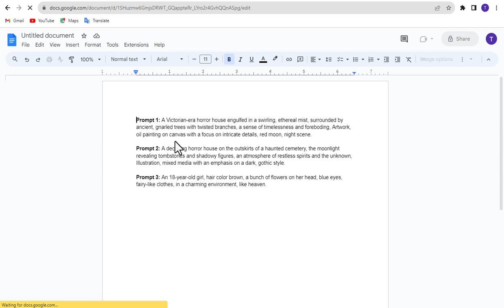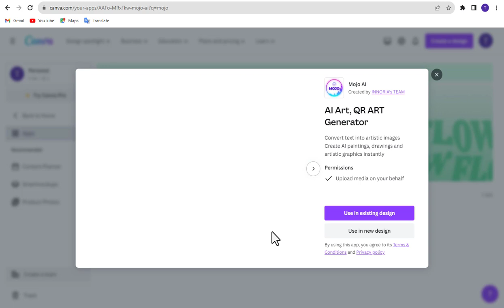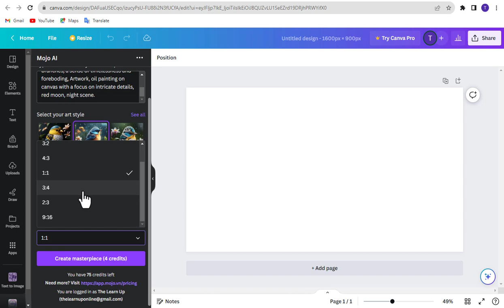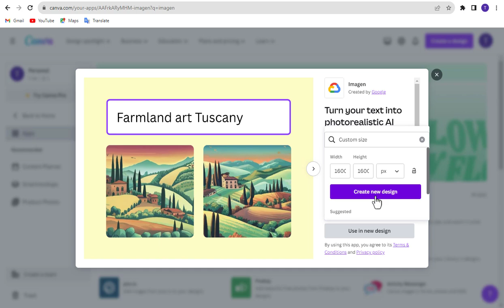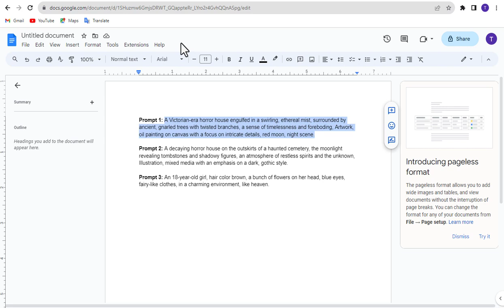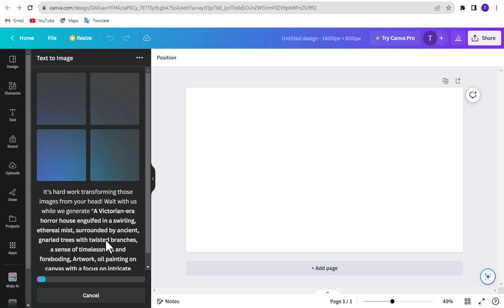Canva Art Generator | Create Text to Image using Canva AI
Welcome to The Learn Up latest video on Canva Art Generator! In this tutorial, we'll dive deep into the world of AI-powered design with Canva's innovative Text to Image feature. Whether you're a seasoned graphic designer or a complete beginner, you're about to discover a whole new level of creativity.

With Canva's Art Generator, you don't need to be an artist to create eye-catching visuals. Whether you're a content creator, marketer, or just someone who loves making beautiful designs, this tool is a game-changer.

🧠 How Canva AI Works 🤖
Discover the magic behind Canva AI as we break down the process of turning simple text into captivating artwork. We'll explain the AI algorithms that make it all possible.

Explore the amazing features that Canva Art Generator offers, from selecting fonts and colors to adding graphics and effects. Learn how to make your designs stand out and leave a lasting impression.

We'll share insider tips and tricks to help you get the most out of Canva Art Generator. Whether you're a beginner or an experienced designer, there's something here for everyone.

📈 Boost Your Brand 🚀
See how using Canva AI can enhance your brand's identity and help you create consistent, visually appealing content for your audience.

We'll walk you through the step-by-step process of using Canva Art Generator. By the end of this video, you'll be ready to create stunning text-to-image designs like a pro!

Let's dive in and unlock your creativity with Canva AI!

📌 Timestamps 📌

0:00 - Introduction
0:30 - ChatGpt
1:01 - Mojo AI
3:23 - Imagen AI
4:12 - Text to Image
5:13 - Conclusion